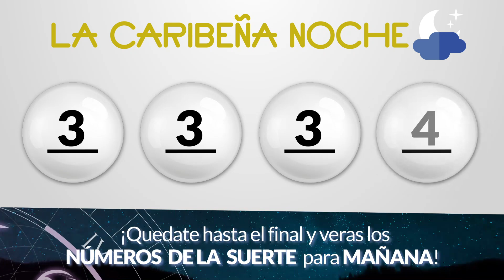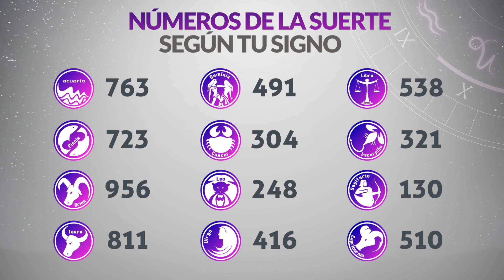Resultados CARIBEÑA y SINUANO NOCHE del Martes 16 de Mayo de 2023 | CHANCE 😱💰🚨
Resultado de Caribeña  Martes 16 de Mayo de 2023
Resultado de Sinuano Noche Martes 16 de Mayo de 2023
Caribeña  16 de mayo
Sinuano Noche 16 de Mayo
Caribeña del dieciseis de mayo
Sinuano noche del dieciseis de mayo
Chance del dieciseis de mayo
Chance Chances
loteria loterias
Caribeña ayer
Resultado de Caribeña  dieciseis de mayo
Resultado de Sinuano Noche dieciseis de mayo
Resultado caribeña
sinuano noche
resultado sinuano noche
caribeña hoy
resultado de sinuano noche
resultado caribeña
super caribeña
caribeña resultados
caribeña ayer
chance resultados
sorteo caribeña
ultimo caribeña
sorteó caribeña
caribeña día
sinuano noche y caribeña hoy
caribeña caribeña
chance caribeña
invierte
resultados gana
loterias gana